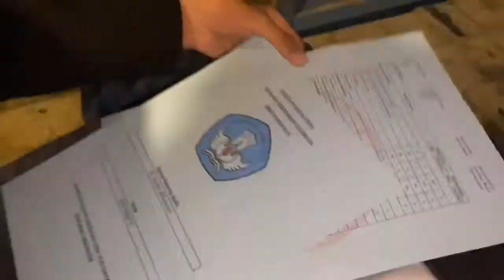EXDAYVLOG III PERSENJAAN DUNIAWI